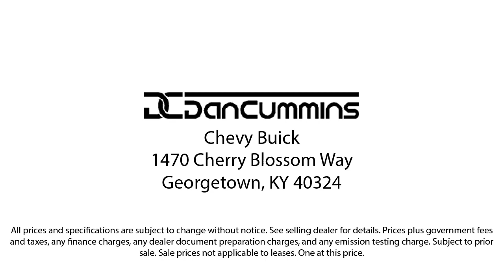2017 Chevrolet Colorado LT Crew Cab Georgetown Lexington Louisville Somerset Nicholasville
2017 Chevrolet Colorado LT Crew Cab Stock Number: 3986A Vin:1GCGTCEN1H1267360.
Dan Cummins Chevrolet Buick of Georgetown is proudly serving our friends and neighbors in Georgetown, Lexington, Louisville, Somerset, and Nicholasville. or give us a call at for more information about this or any of our other vehicles.
Dan Cummins Chevrolet Buick of Georgetown
1470 Cherry Blossom Way